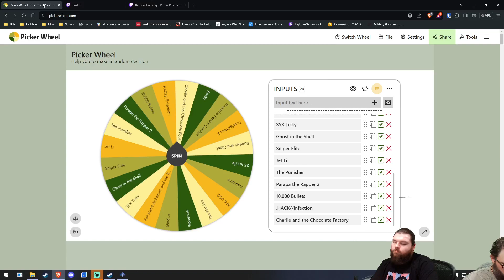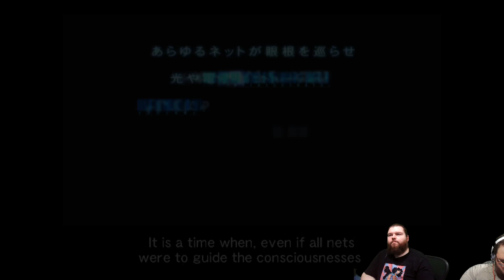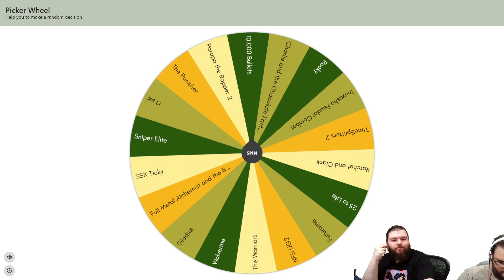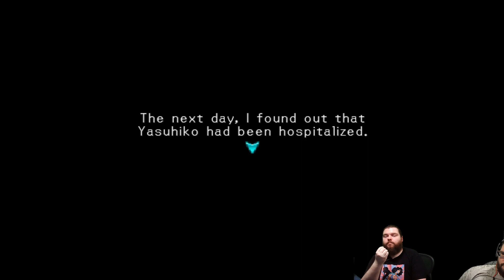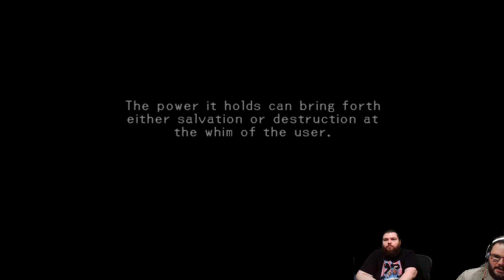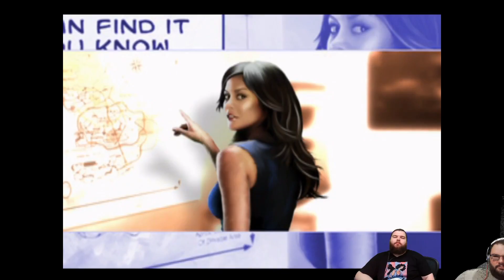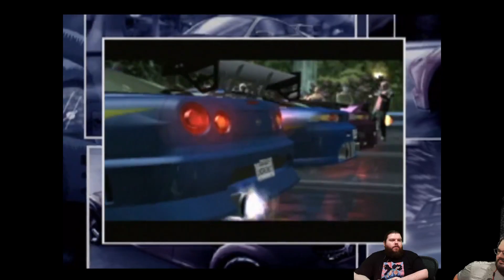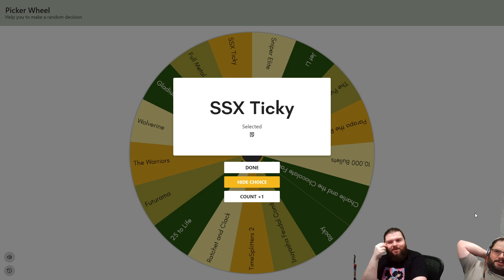RETRO ROULETTE: PS2 Episode 3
In an attempt to play some old (but maybe new) games, Zak picked a few PS2 games for me to throw on a wheel and try.

0:00 -  Intro
3:45 - Ghost in the Shell: Stand Alone Complex
42:00 - .HACK//Infection
1:19:49 - Need for Speed Underground 2